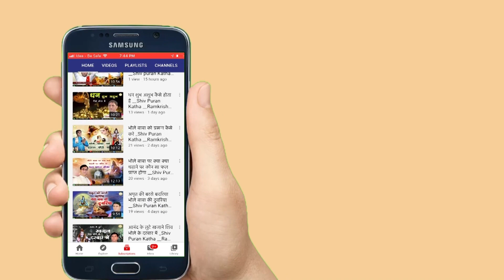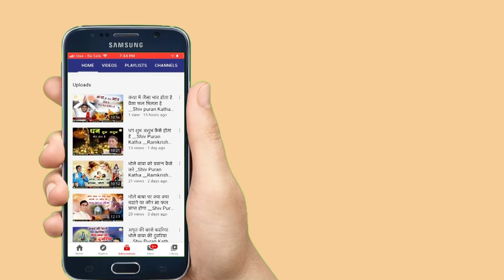Mujhe Tera Hi Sahara || मुझे तेरा ही सहारा || Ramkrishna Shastri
Video Name :- Mujhe Tera Hi Sahara